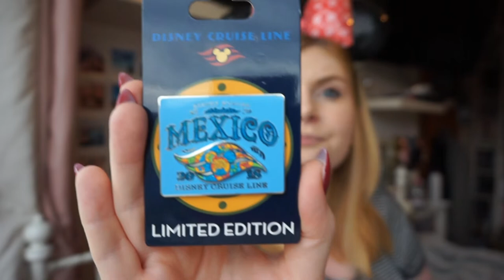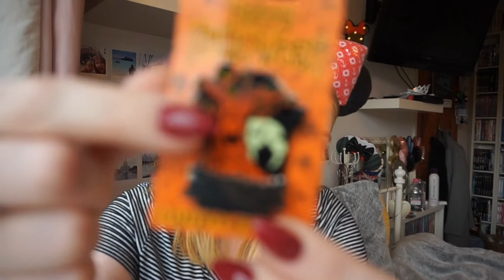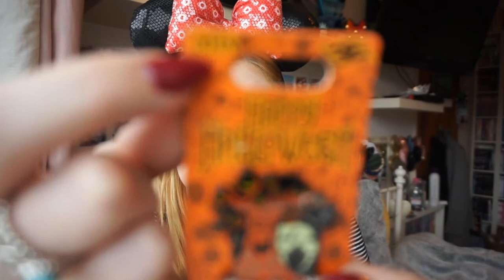Disney Cruise Haul | Disney Wonder Halloween on the High Seas Baja Cruise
Take a look through everything I bought while on our 5 night cruise on the Disney Wonder :)